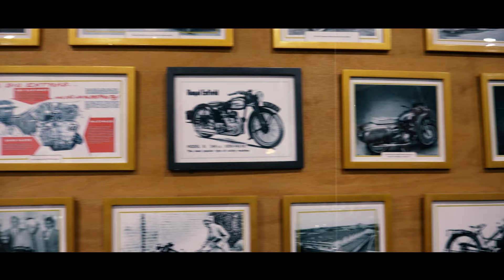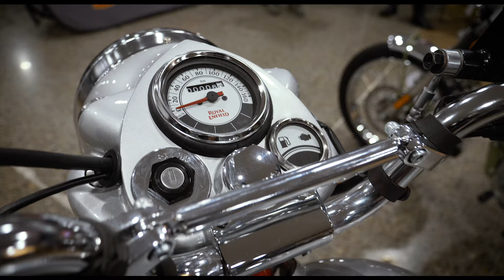The History Of The Royal Enfield Trials Works Replica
You may or may not be aware but Royal Enfield has launched yet another bullet into the market... But these limited edition Enfield Trials have a little history lesson behind them... WATCH as we dive in and explain the "works" behind the "replica" inspired Johnny Brittain’s champion Bullet and the Royal Enfield Factory Team’s tremendous success at the International Six Days’ Trials.
Its a short history lesson but on NEED TO KNOW basis.

If this Royal Enfield Trials Replica tickles your fancy, make sure to head over to TeamMoto Euro (located in 59 Moss St, Springwood QLD 4127) where you can feast your eyes on these spectacular machines!